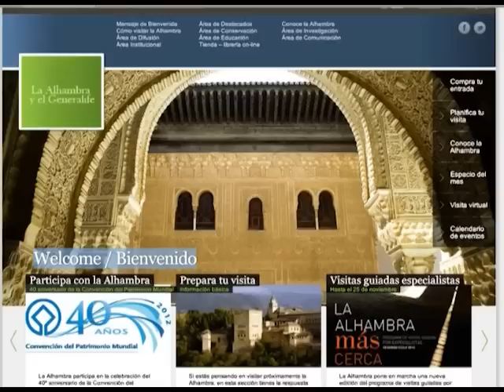La Alhambra celebra el 40º aniversario de la Convención del Patrimonio Mundial de UNESCO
Coincidiendo con el 40 aniversario de la Convención del Patrimonio Mundial de la UNESCO, la Alhambra ha organizado una jornada de puertas abiertas, el 16 (a partir de las 14:00h) y 17 de noviembre (durante todo el día, incluida la visita nocturna) en el que el monumento abrirá en exclusiva y gratis para granadinos y residentes en la provincia. Durante la Jornada de Puertas Abiertas, que contará con un aforo limitado, en la que se respetará la normativa de organización y control de aforos que rige para el resto de los días, se realizarán además visitas guiadas a diferentes itinerarios --Alcazaba, Agua, Silla del Moro, y Jardines y Huertas-; los voluntarios del Museo de la Alhambra explicarán a los visitantes algunas piezas de la colección; se abrirán espacios que habitualmente están cerrados al público -como la Torre de la Pólvora, la Torre de las Infantas, Puerta de los Siete Suelos; la Casa Nazarí y los Baños de la Mezquita en la Calle Real y Mirador del Pabellón Sur del Generalife-; se realizarán cuenta cuentos en la Tienda Librería del Palacio de Carlos V para los más pequeños, y se habilitarán puntos gráficos para que los asistentes puedan llevarse el mejor recuerdo de esta jornada. También, se pondrán a disposición de los visitantes dos Libros de Oro para que todas las personas que quieran puedan dejar huella de su experiencia.

Asimismo, se han organizado visitas gratuitas al Patio de los Leones todos los viernes y sábados, de 18:00h a 20:00h, y que tendrán lugar durante los meses de noviembre y diciembre, en las que los granadinos y residentes podrán contemplar las esculturas nazaríes de los doce leones restaurados y el resultado de la intervención en este espacio, en el que se ha recuperado su imagen histórica tras la pavimentación del suelo en mármol blanco de Macael. Será, sin duda, una oportunidad única para poner en valor los procesos de conservación del Patrimonio que requieren criterios de autenticidad e integridad.